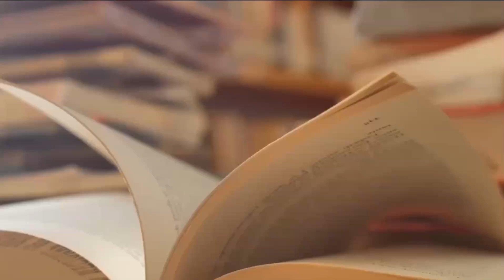23条立法引发香港危机；富豪落马扯出一堆政治麻烦；潜艇失事，江泽民重新露面《他领导中国：胡锦涛新传》38｜张天舒读书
本视频包含《他领导中国：胡锦涛新传》第十章 胡溫新政 的部分内容

胡锦涛属马。雪山上跑出的“黑马”，已经熬成一匹识途“老马”。但是人们竟然疑虑仍深：他会“春风得意马蹄疾”，还是会“雪上空留马行处”？

从“共青团派”、“清华帮”这些标签，对剖析他的人生理念起不到什?功效；他被邓小平隔代钦定，被江泽民承认接班，对探究他的治国方略也起不到多少作用。但是人们注意到，接班前他言必称“三个代表”，接班后又更换为了“和谐社会” 、“科学发展观”口号。

他接班的第一年，在果断处理非典危机、孙志刚事件、香港23条立法等问题上，展现了遵从民意的形象和开放宽容的胸襟，达到他声望的顶峰；

而从2004年以来，他却以一再整治互联网、拘捕异议者，对官商勾结的利益集团“雷声大雨点小”惩治不力，导致民怨沸腾、国进民退，政治信誉不断流失。以致于他领导的国家，经济影响力和全球发言权节节飙升，他领导的党和政府的公信力，以及他本人在历史上的地位曲线，在中国却反向剧降。

胡锦涛在西柏坡声称他跟毛泽东一样在继续“赶考”，他的许多政策，显示出“隔代继承”，重新拾起毛泽东时代的理念。他的“向左转”，究竟是这匹“平衡木上的马”企图纠偏、持中的权宜之计，还是意味着他将祭起毛泽东的“平等”大旗，抗衡利益集团的蚕食鲸吞？他的“不折腾”，究竟宣示他排除干扰、坚持方向的顽?信念，还是流露了他在强大的阻力掣肘下只求平安卸任交棒的消极心态？

这些，正是本书试图寻找的答案。

目录
序言：胡锦涛的处境和心思
导言：西柏坡新来的年轻人
第一章  物华天宝，人杰地灵
第二章  工程师的摇篮
第三章  西北望长安
第四章  最佳第二小提琴手
第五章  外放夜郎
第六章  世界屋脊天外天
第七章  第二次起飞
第八章  从后台来到前台
第九章  天降大任
第十章  胡温新政
第十一章  多事之秋
并非结语：平衡木上的马
胡锦涛年表
重要参考资料